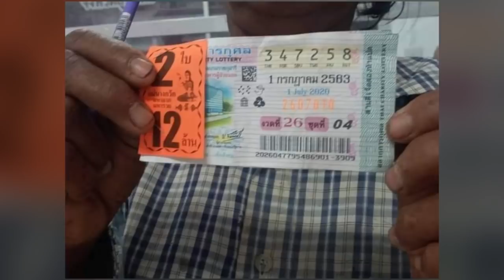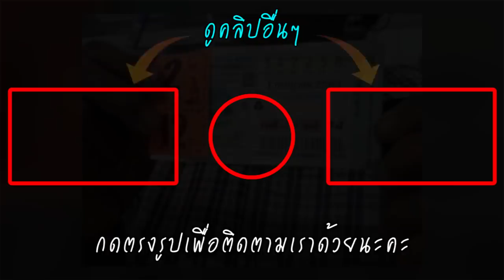ถูกหวยรางวัลที่ 1! หญิงสุรินทร์วัย 61 ปี รับ 12 ล้านบาท ขึ้นโรงพักบันทึกประจำวัน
วันที่ 1 ก.ค. ผลสลากกินแบงรัฐบาลวงดล่าสุด ออกเป็นที่เรียบร้อย รางวัลที่1 คือ 347258 โดยล่าสุดพบว่าที่ จ.สุรินทร์ มีผู้โชคดี ถูกหวยรางวัลที่1 จำนวน 12 ล้าน เดินทางมาลงบันทึกประจำวันไว้ที่ สภ.สังขะ จ.สุรินทร์ โดยเพจ ซเร็นเหลา โพสต์ภาพพร้อมข้อความระบุว่า ขอเเสดงความยินดี สำหรับผู้ถูกลอตเตอรี่รางวัลที่1 ทราบชื่อคือนางกลัว ประทุมมา อายุ 61 ปี